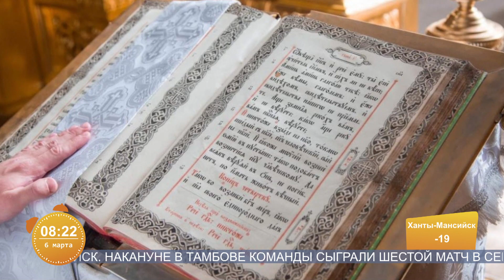Югорчанам рассказали о ревности и верности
Рубрика «Великий и могучий». Автор - Александр Семёнов.